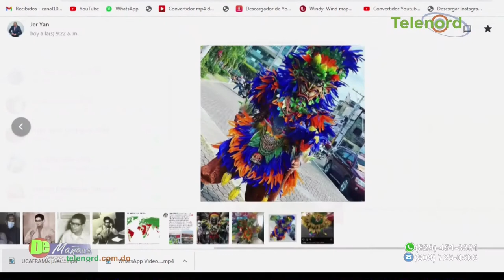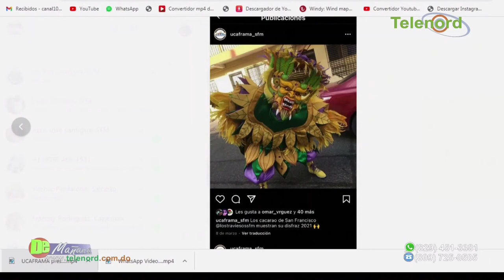“Buscamos crear una nueva identidad y seguiremos diferenciando el carnaval de SFM”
“Buscamos crear una nueva identidad y seguiremos diferenciando el carnaval de SFM” Víctor Imbert, presidente de UCAFRAMA